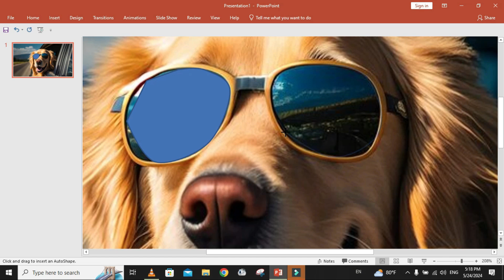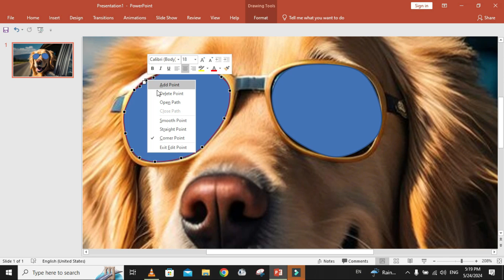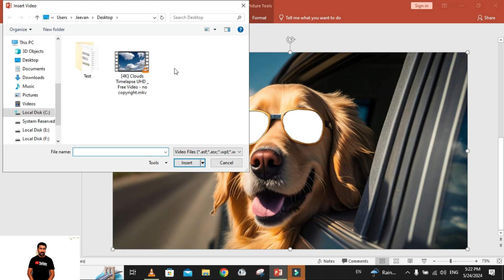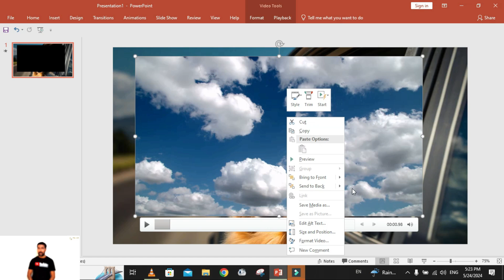How To Play Videos Inside a Photo in PowerPoint | PowerPoint Tips & Tricks no. 8 | In Sinhala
From these step-by-step tutorials, learn the best Microsoft PowerPoint tips and tricks.